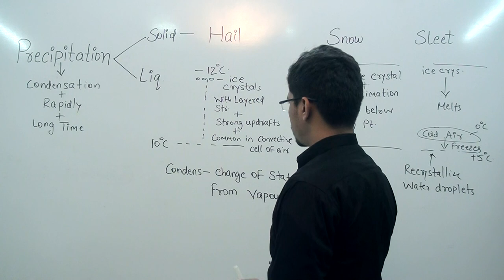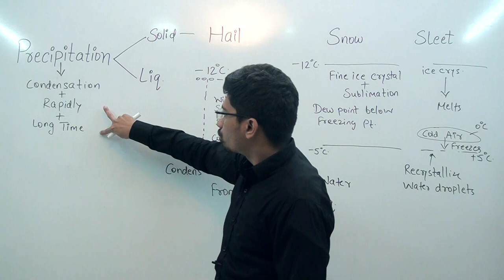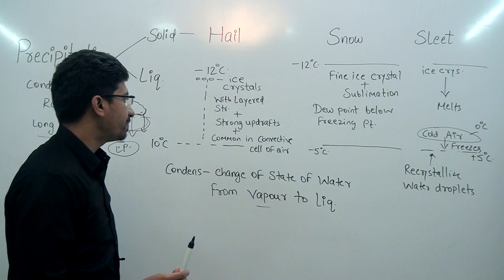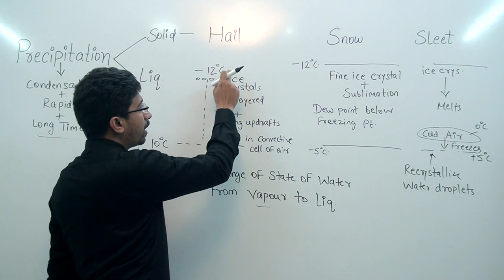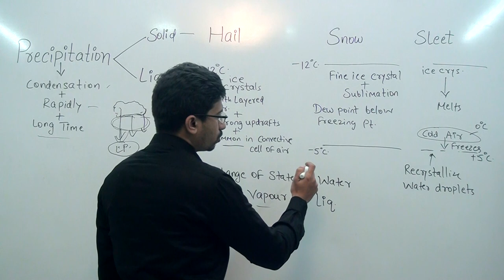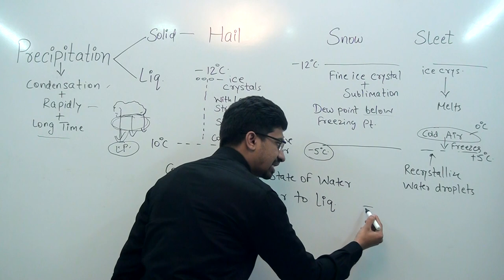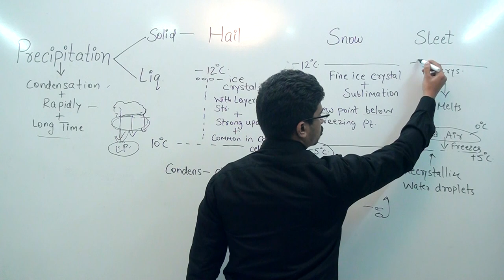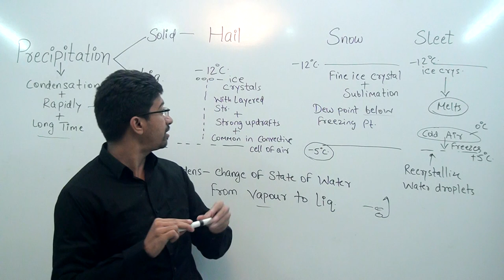Hail,Sleet,Snow,Rain | Difference between them | Types of Precipitation